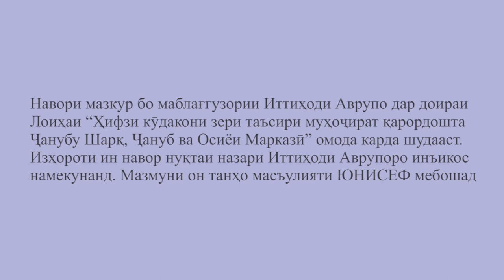Оилаи муҳоҷирони меҳнатӣ: қиссаи Гулбарг Алиева ва хоҳиши онҳо барои рушди худ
Навори "Оилаи муҳоҷирони меҳнатӣ" зерин аз тарафи Хазинаи кӯдакони СММ дар Тоҷикистон (ЮНИСЕФ) бо дастгирии молиявии Иттиҳоди Аврупо ва дар чаҳорчӯбаи лоиҳаи “Ҳифзи кӯдакони зери таъсири муҳоҷират қарор дошта» таъсис дода шудааст.